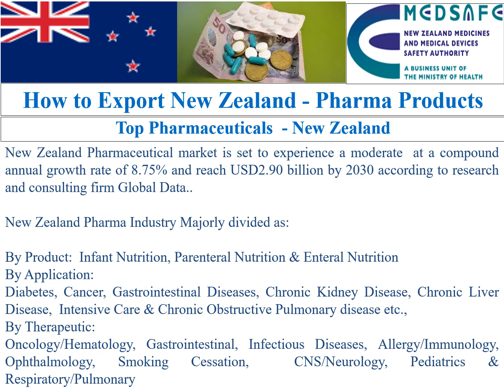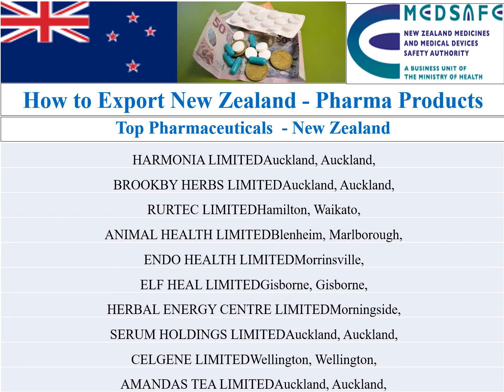How to Export New Zealand Pharma Products